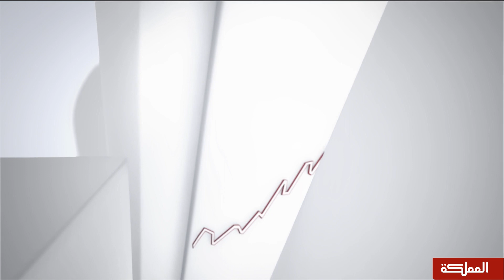انخفاض واضح في تحويلات الأردنيين العاملين في الخارج